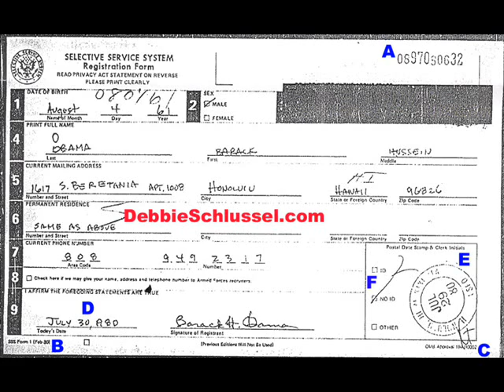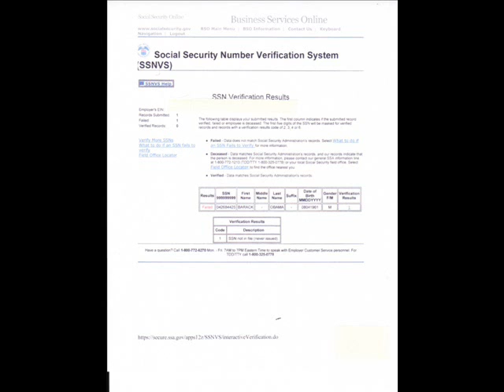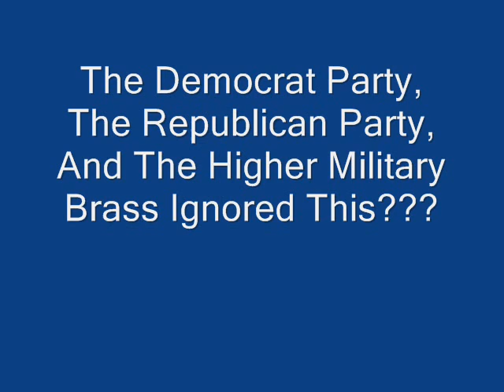Evidence Of Fraud By President Obama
Evidence of Fraud committed by President Obama documented